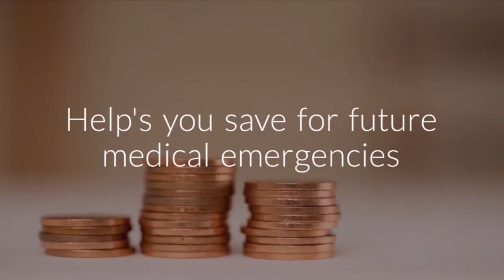Now Book Your Health Insurace with Lazoi.com at Discounted Price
Lazoi.com is a healthcare portal, which covers every need of health care and comes up with the perfect solution for them. Lazoi.com is creating an ecosystem for health care. Lazoi.com provides OPD services such as appointments with doctors, lab tests and pharmacy, but there are many diseases or an injury for which a person may have to undergo a surgery or treatments and have to go for IPD, during this a person can be in a financial crisis, to tackle this type of situation, Lazoi.com is now offering health insurance policy. Through this, Lazoi.com is educating and giving people guidance to opt for a health care insurance, by which people won’t face any difficulty at the critical point of their life or their loved ones. We can face a risk at any point of time and no one knows when a risk can turn into an emergency, this is why Lazoi.com brings you a health insurance policy. Health Insurance is an insurance policy that ensures that you get cashless treatment or expense reimbursement, in case you’re hospitalized. It is a contract between a general insurance company and a person, which considers expenses incurred when availing treatment. Treatments are getting way too expensive. Health insurance prevents a medical emergency from turning into a financial emergency. It makes sure that health care needs of one are taken care of without depleting one’s savings and compromising on one’s future goals. The contract of health insurance requires the provider to pay some or all of one’s health care costs in exchange for a periodic reimbursement. Additional advantages of health insurance policies include regular health check-ups, cashless services, pre and post hospitalization expense reimbursement etc. Lazoi.com is now also offering health insurance with India’s leading health insurance company, Star Health Insurance. Lazoi.com provides PAN India 24x7 health care service with Star Health Care Insurance and offers discount on the payment of premium for its health card user. By opting for health care insurance from Lazoi.com, Lazoi.com offer cashless claims at the hospital during an emergency and also connects you directly with the insurance company for the claim and insurance settlement.